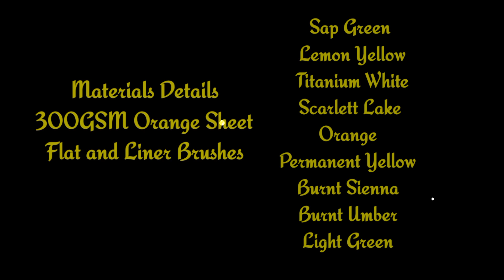Fall Leaves Painting | One Stroke Painting